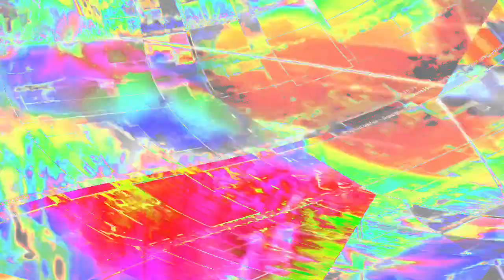[EPILEPSY WARNING] Movie 23 12 26 23h54m28s